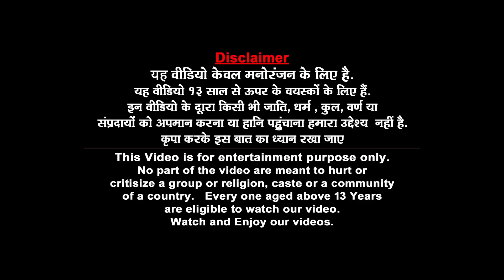जादुई तालाब सुनहरा मछली और बन्दर Magical Pond Golden Fish and Monkey Hindi Kahaniya हिंदी काहनिया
kahani जादुई तालाब सुनहरा मछली और बन्दर Magical Pond Golden Fish and Monkey Hindi Kahaniya हिंदी काहनिया